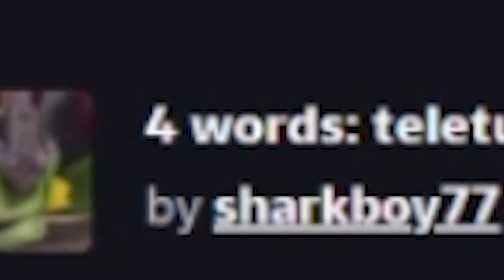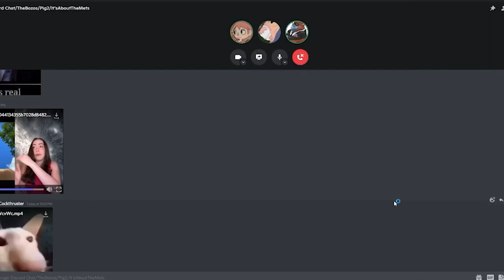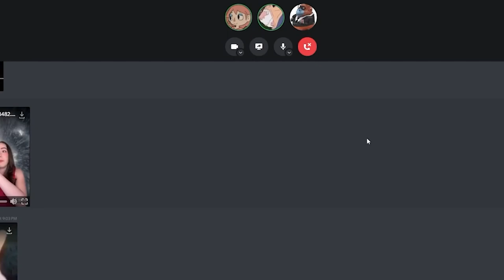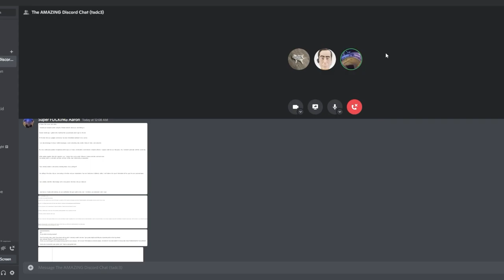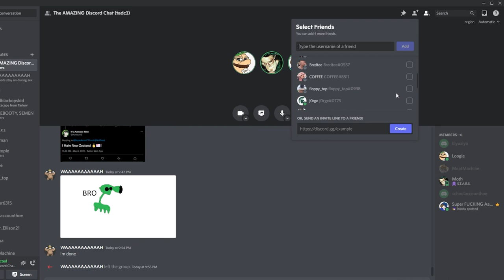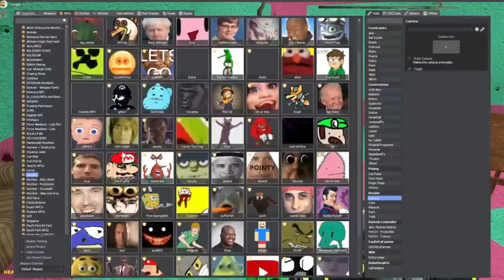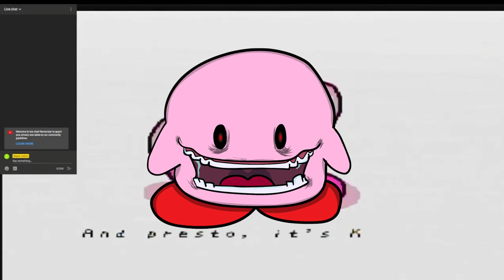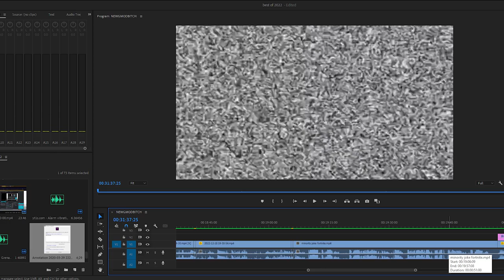Super Aaron Best Moments 2022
youtube took it down for a false claim of nudity or sexual content, and then rejected my appeal. The following footage is now more censored as a result.
PLEASE YOUTUBE DON'T REMOVE IT AGAIN!
the video was the fastest growing video i had ever had any wish it'll keep that momentum throughout this re-upload

ps: if it gets taken down again i might just quit... this took a month